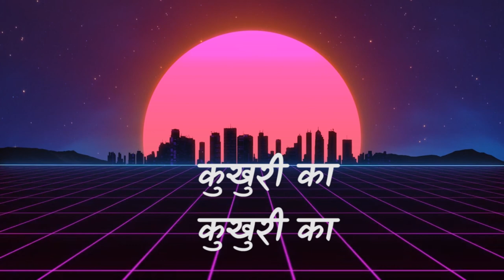पुरानो नेपाली गीत रातो भाले खोए खोए | Nepali Lyrics | Rato Bhale Kwaye Kwaye By Ganesh Rasik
OLD Nepali Folk song by Ganesh Rasik.